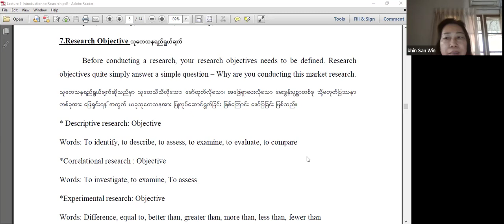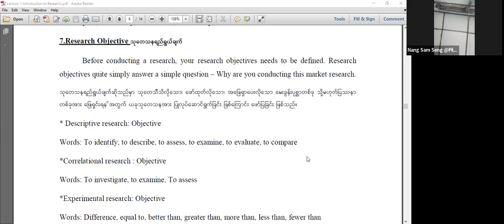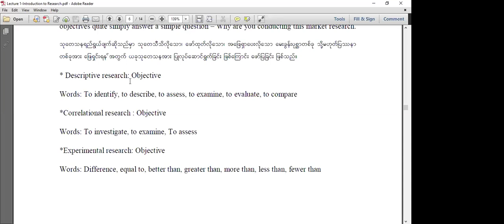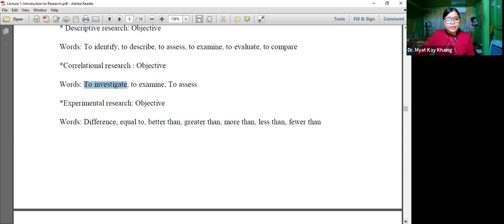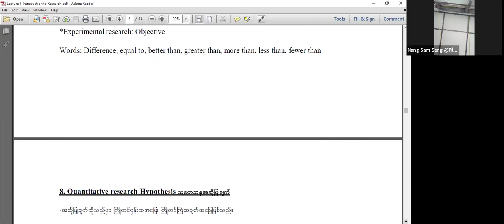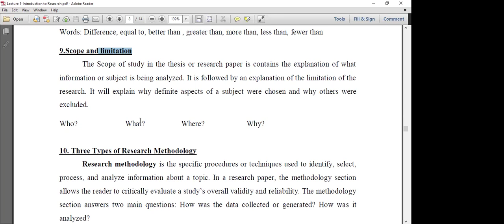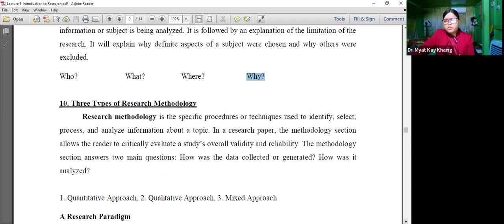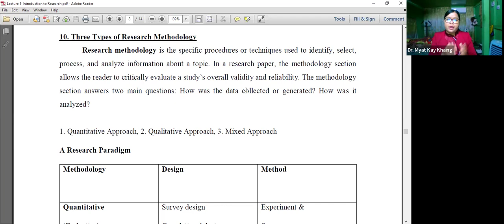Daw Myat Kay Khaing, Week 1, Day 3, Part 1